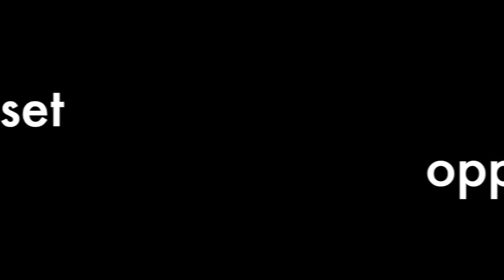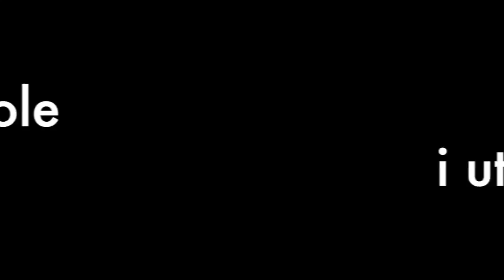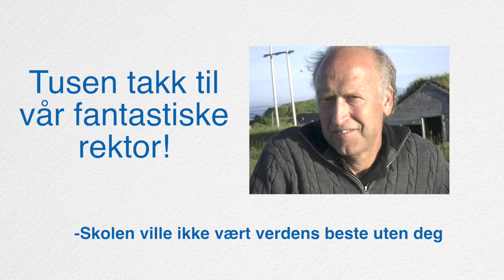Øvrebø Videregående Skole 50 år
Denne filmen ble laget i anledning Øvrebø Videregående Skole sitt 50 års jubileum. Filmen tar for seg skolens utvikling og gir samtidig et innblikk i noe av det skolen er i dag.

En spesiell takk til:
-Alle de flotte elevene våre
-Thomas og Harald